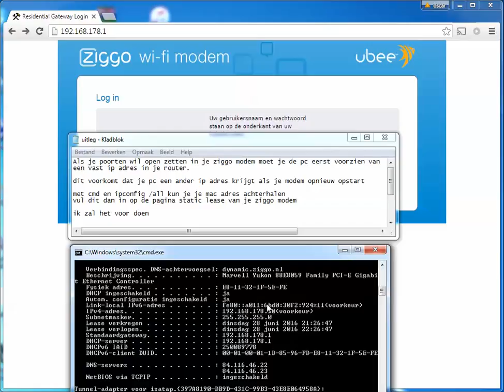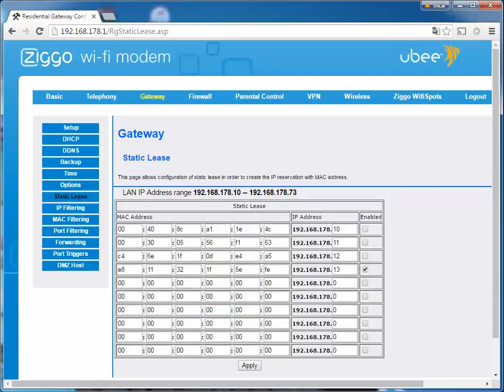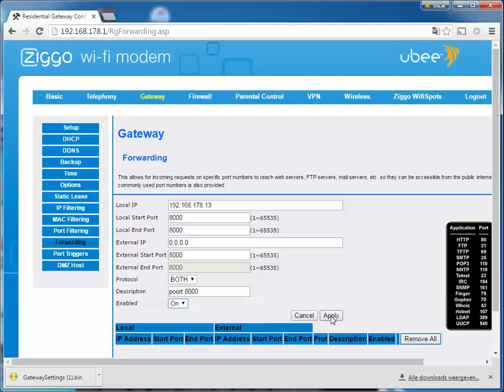Port forwarding ziggo modem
Ik heb geprobeerd om in het kort te laten zien hoe je de pc een vast ip adres geeft om daarna een poort open te zetten